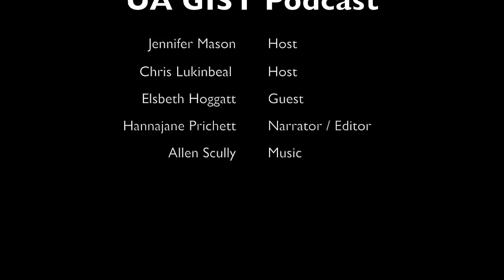A Conversation with MSGIST Alumna Elsbeth Hoggatt, Engineering Draftsman at Tucson Electric Power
Elsbeth Hoggatt is an Engineering Draftsman at Tucson Electric and alumna of the MSGIST Program at The University of Arizona. In this episode Elsbeth talks about how the program helped give her the tools to advance her GIST career and gives us some tips and tricks for a successful career in GIST.